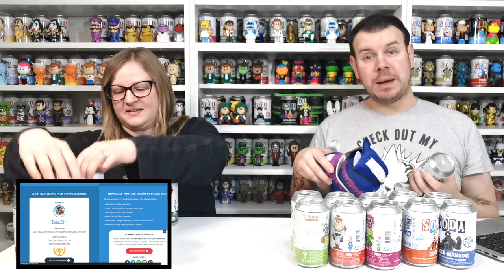Funko Soda Chase Mini Giveaway Part 6 - Winner!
We only have one winner in this month's competition.

What you will win:

1x Pain party piñata's plushie
1x  Zan Chase

How to enter this month's Giveaway - Just choose two Funko sodas for us to unbox in the next giveaway and you will automatically be entered.

Good luck to everyone that takes part and remember if you don't win this time then there will be another giveaway real soon.

13 Comments